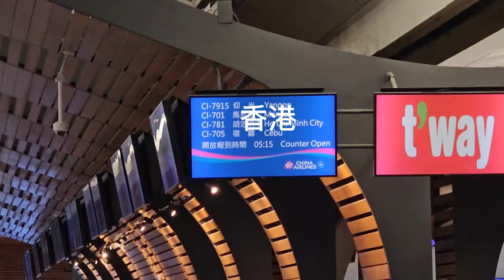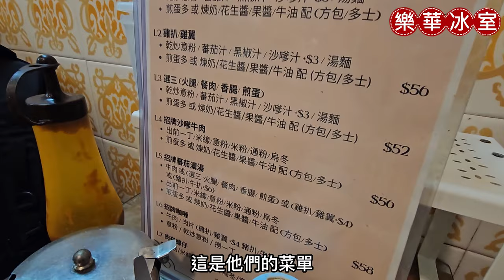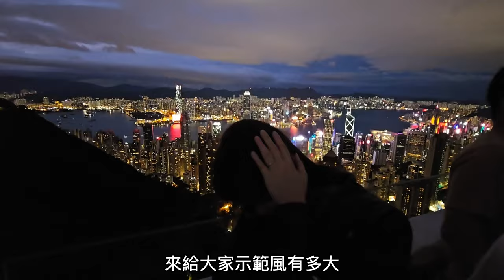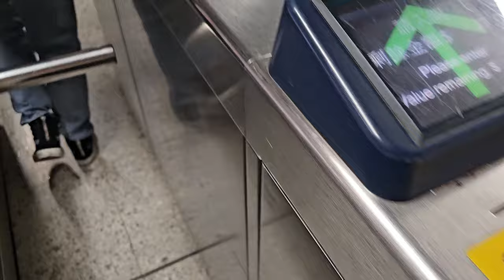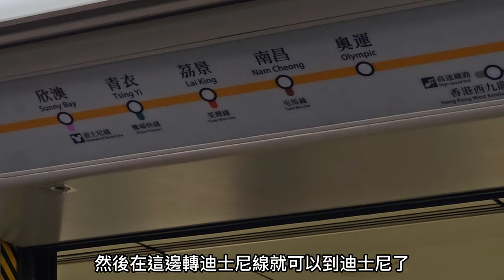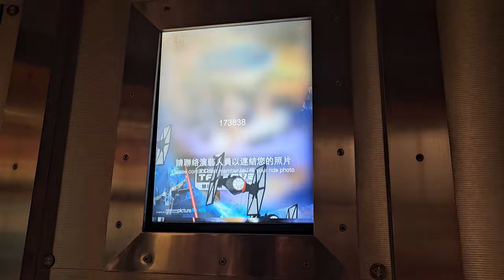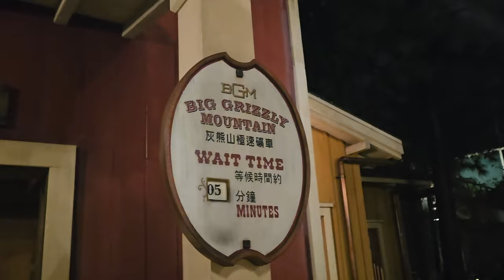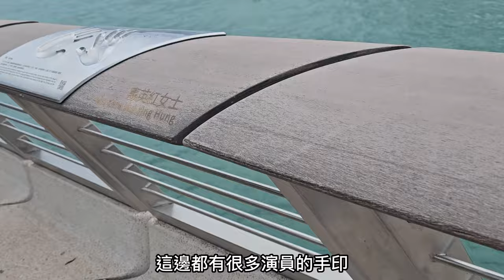香港4天3夜VLOG✨️被颱風追到香港來😅HONG KONG VLOG❤️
2023 10/7-10/10

第一次跟男友出國玩選擇了香港❤️
雖然遇到了颱風，但還是逛滿吃滿
這短短4天真的很開心！

下次來香港一定要去看賽馬(威~搞錯重點

0:00 第一天 中環、石板街、半山手扶梯、山頂纜車
19:41 第二天(颱風天) 黃大仙寺、旺角、尖沙咀
28:48 第三天 迪士尼(萬聖節)
47:15 第四天 中環碼頭、K11、星光大道

Free Music for Videos 👉 Music by WACHO! - IKU
Free Music for Videos 👉 Music by WACHO! - In Case You Wonder